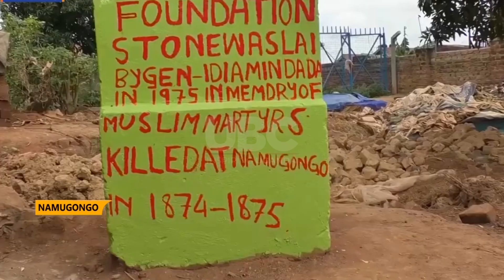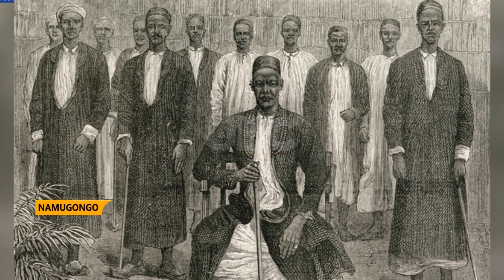100 Muslims Martyrs were killed by Muteesa I - Developing different Muslim Martyrs sites underway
For the first time in 147 years of celebrating the Uganda martyrs day, Uganda Muslim Supreme Council also organized celebrations of their 100 Muslim martyrs that were killed on the orders of Kabaka Muteesa I not Kabaka Mwanga as it was the case with the Christian Martyrs.
The Muslim Martyrs were killed in diffrent places of Mulungu-Munyonyo, Nateete Site Mosque, Kasubi Mosque (Masjid Kiblatain) at Nabulagala, Namungona Salaf Site Mosque, Kawempe Mbogo Site and Namugongo site where many were killed and buried.
Unlike the Christian martyrs who were killed for disobeying Kabaka Mwanga's orders to abandon the new Christianity religion, the Muslim martyrs were killed on the orders of Kabaka Muteesa I, for having refused to eat the dinner he had organized for them on account that he was uncircumcised yet he claimed to be a Muslim.